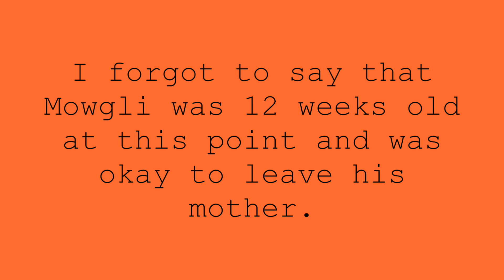WE FOUND AN ABANDONED KITTEN!